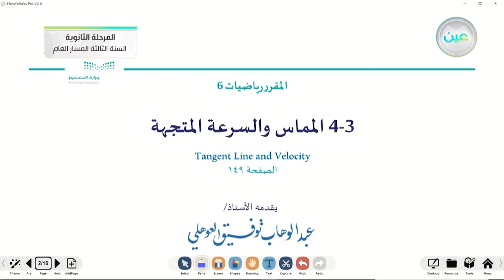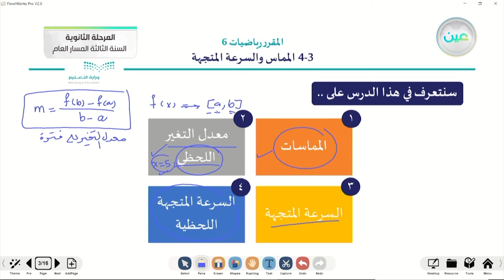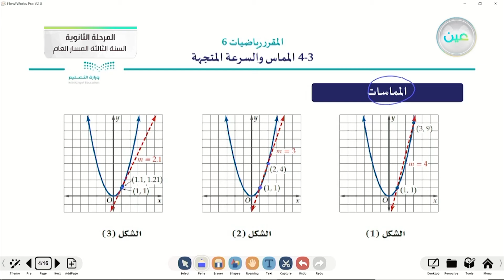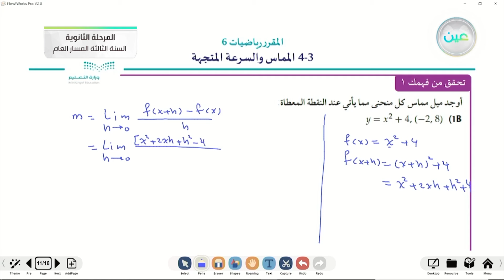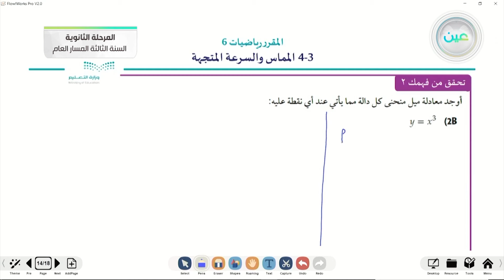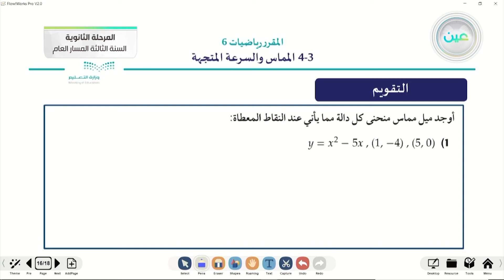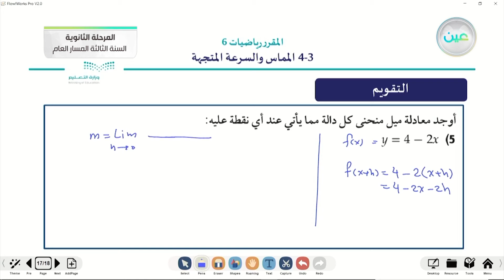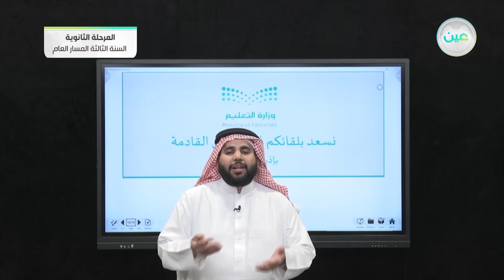4-3 المماس والسرعة المتجهة - الرياضيات 3 (3-3) - المرحلة الثانوية – السنة الثالثة المسار العام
الحصة الرابعة - الأربعاء - الأسبوع العاشر - المرحلة الثانوية – السنة الثالثة المسار العام